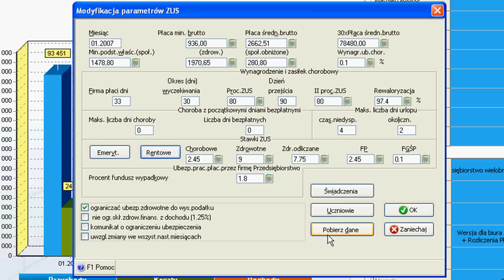Parametry ZUS w KPiR